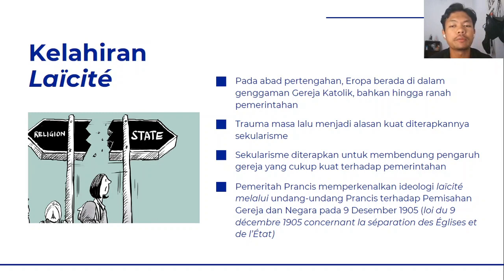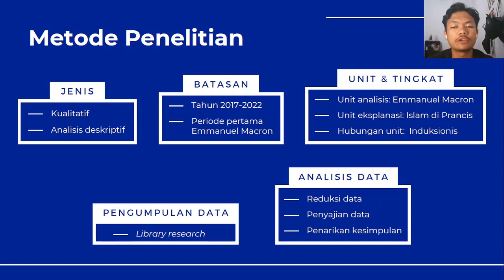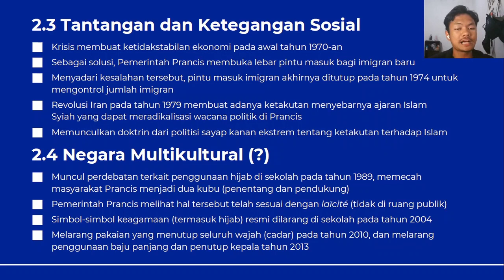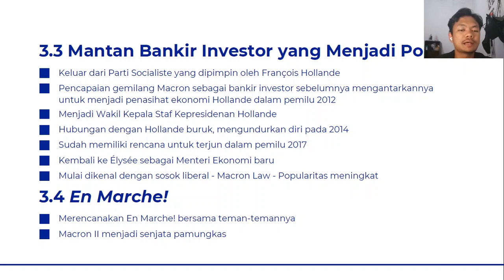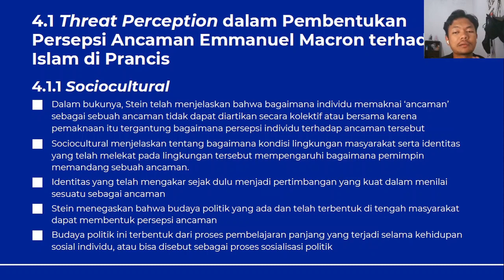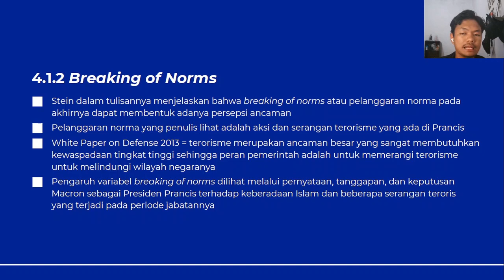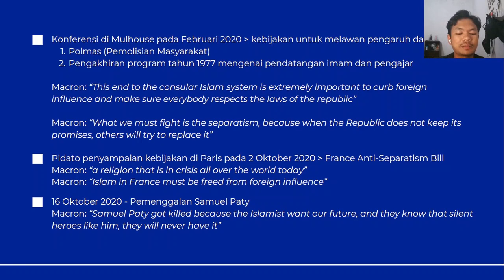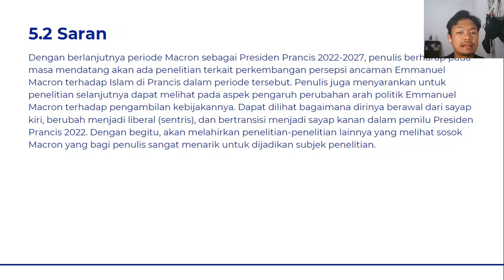Emmanuel Macron's Threat Perception on Islam (2017-2022)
This video is the result of research from students of the department of international relations at Universitas Andalas named Fadil Imanuddin Delvis 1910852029